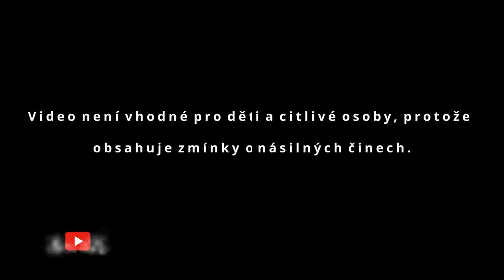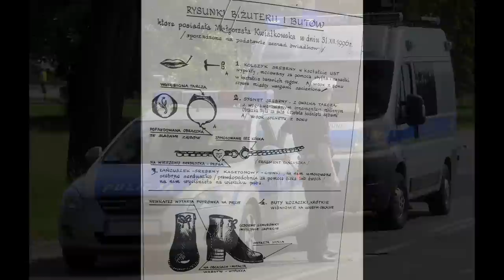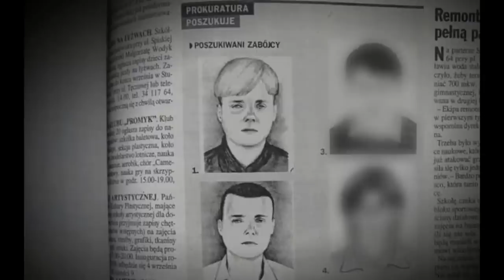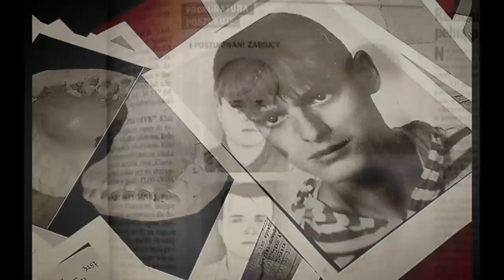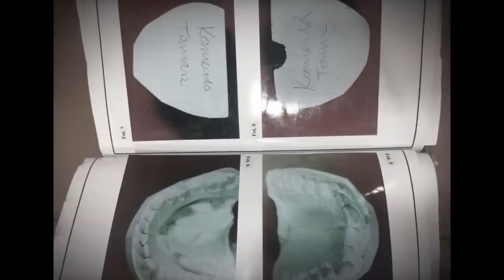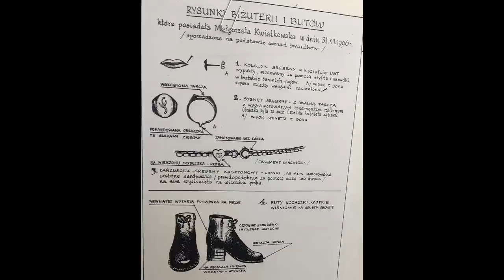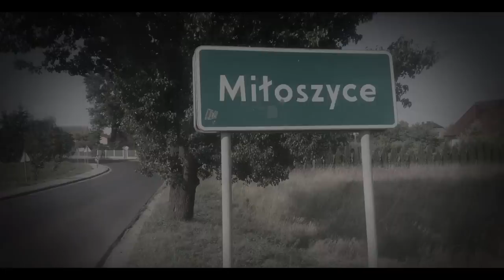Małgorzata Kwiatkowska - šokující vražda mladé dívky z Polska.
Małgorzata Kwiatkowska - šokující vražda mladé dívky z Polska, která je spojena s jedním z největších justičních omylů.